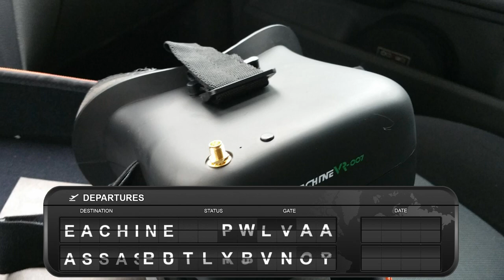Eachine Assassin 180 FPV - First indoor test with VR-007 goggles footage and some in house racing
First Indoor test Eachine Assassin 180 with some in house racing :-)